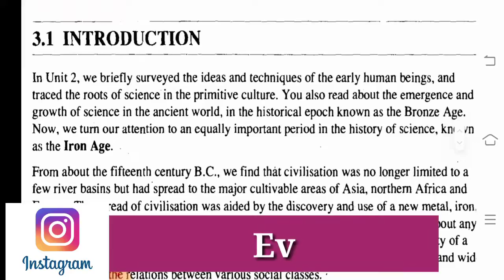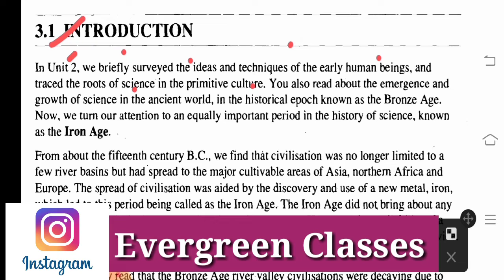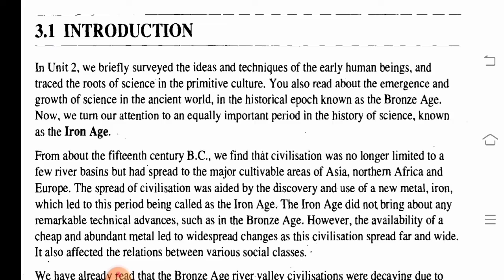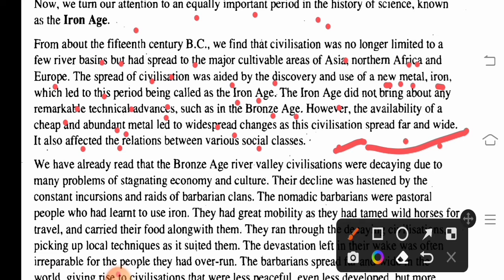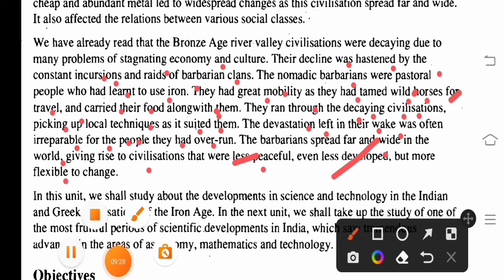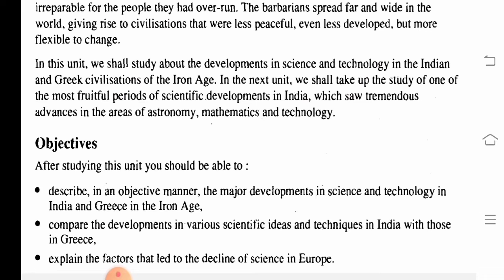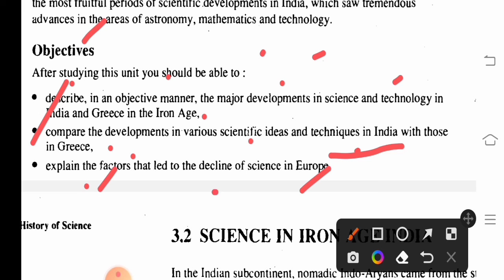FST-01 BLOCK -1 UNIT-3 PART-1